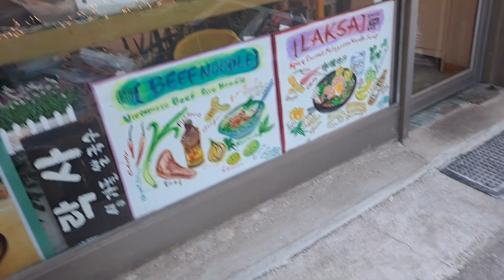4# | Viajando pela Coreia do Sul | Andando de Metrô na Coreia do Sul | Indo pra HYBE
Olá Família  :)
Nessa primeira parte do vídeo,  mostro a vocês sobre meu dia andando de Metrô na Coreia do Sul, na cidade de Seoul,  minha tentativa frustrada de ir a Hybe e mais momentos serão mostrados na parte 2.
Curtam e compartilhem, esse vídeo foi feito com carinho para compartilhar minhas experiências e lembranças de Seoul na